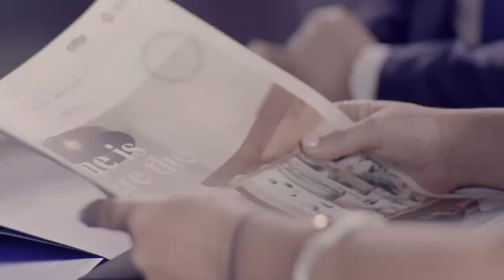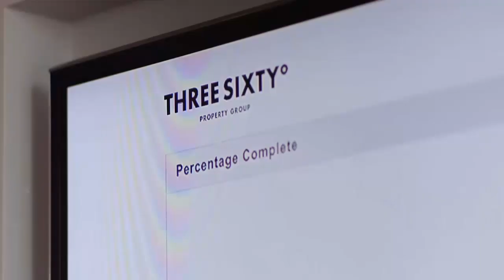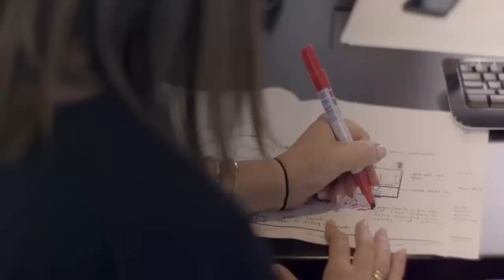Востребованные профессии будущего Какие профессии будут востребованы топ профессий будущего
Если Вы ищете информацию про остребованные профессии будущего, то это видео будет Вам полезно. Действительно качественной информации на тему какие профессии будут востребованы на просторах рунета крайне мало. Очень огромная аудитория ищет информацию про топ профессий будущего и лишь самая их малая часть находит то что искали. Если же Вам нужно узнать какие профессии будут востребованы через 10 лет, то Вы можете посмотреть это видео. Но если Вы хотите узнать востребованные профессии 2025, то посмотрите это видео. Итак если Вас интересует самые востребованные профессии в мире на ближайшие 10 лет, то из этого видео Вы всё узнаете. Для самых продвинутых и любознательных я расскажу про востребованные профессии в будущем. Но если Вас интересует  перспективные профессии будущего - то Вы найдете ответ в моем ролике. Вы хотите сменить профессию? В этом видео я расскажу какие профессии будут востребованы через 5 лет. Присмотритесь к моему ролику если Вас интересует какие востребованные профессии через 10 лет. Вы хотите получить профессии будущего список - скорее посмотрите это видео. Но все таки Вас интересуют творческие профессии будущего - тогда посмотрите это видео